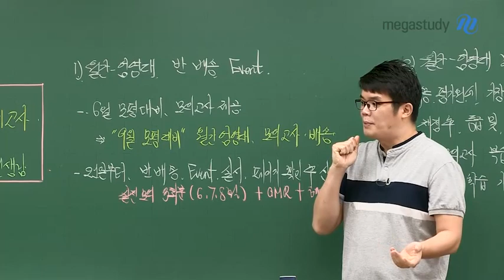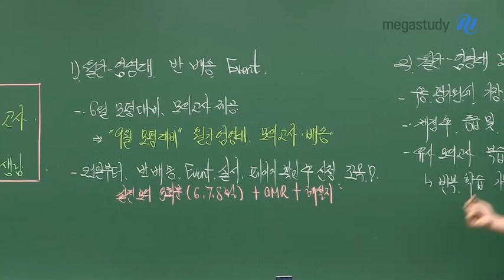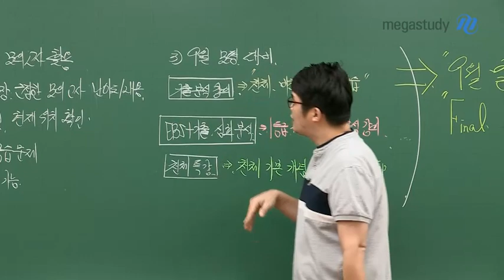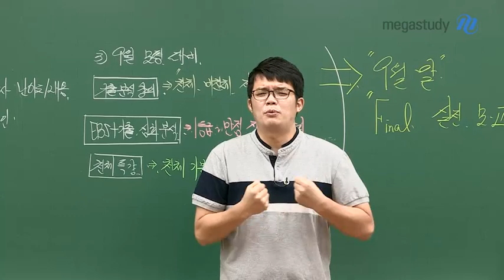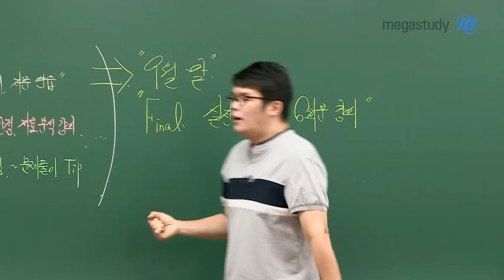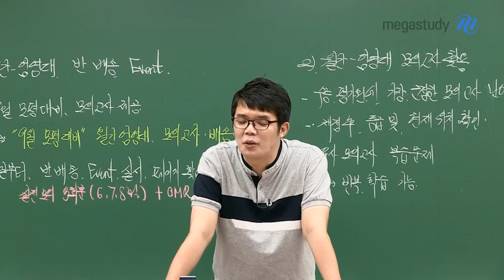[메가스터디] 지구과학 엄영대 쌤 - 9월 모평, 지구과학 만점을 제대로 준비하는 방법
9월 모평을 대비해서
어떻게 공부하면 좋을 지
엄영대 선생님의 대비법을 확인하세요!

※월간 엄영대 9월 모평대비 반배송 이벤트※

 - 월간엄영대 실전 모의고사 3회분(6,7,8월) + OMR + 해설지 제공
 - 단 1명만 신청해도 우리반으로 모의고사가 온다! (신청반 중 추첨)

▼이벤트에 참여하고 싶다면? 클릭!▼

※월간 엄영대 모의고사란?

 - 수능 평가원에 가장 근접한 모의고사 난이도
 - 채점 후 등급 및 현재 위치 확인
 - 유사 모의고사 복습 문제로 반복학습 가능

※9월 모평 대비을 위한 추천 강좌

 - 기출분석 강의 ☞ 천체, 비천체 지문 연습에 최적화
 - EBS+기출 심화분석 ☞ 킬러, 준킬러를 정복하기 위한 자료 분석 강의
 - 천체 특강 ☞ 천체 기본 개념 ~ 문제풀이 TIP 정리

9월 모평은
수능 전에 나의 약점을 찾아 보완할 수 있는 기회입니다!

엄영대 선생님의 응원,